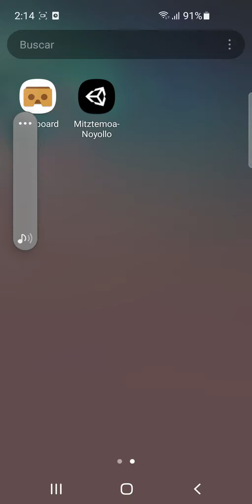test VR dance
Screen Record of smartphone with real time dance using virtual reality (VR) option